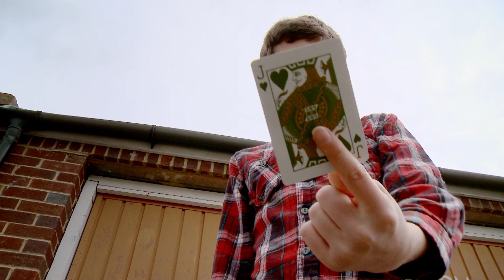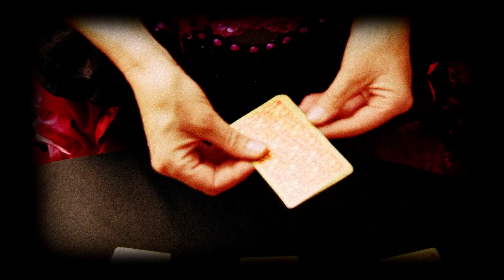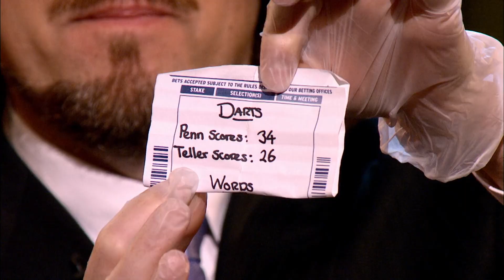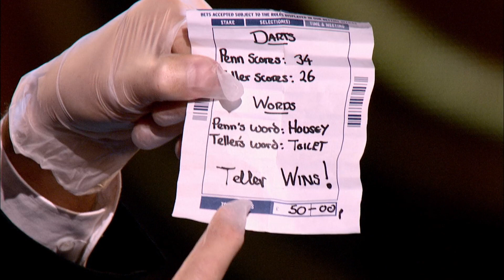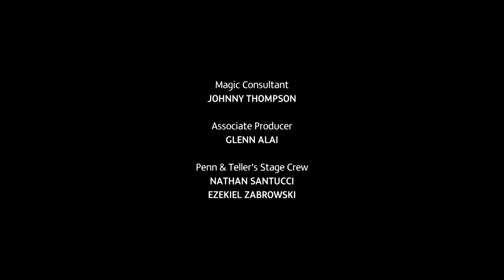Penn & Teller Fool Us S01E05 Teller is a Blockhead